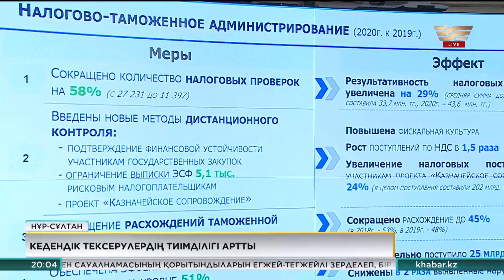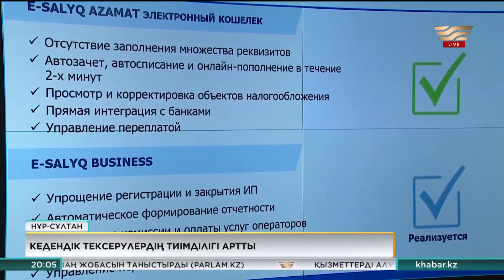Мемлекеттік кірістер органының қызметкерлері пара алуға мәжбүр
Елде кедендік тексерулердің тиімділігі артып келе жатқан секілді.

Өйткені былтыр бюджетке қосымша 25 млрд теңге қаржы түскен екен. Дегенмен мемлекеттік кіріс органдарының қызметкерлері жемқорлыққа тәуелді көрінеді.

Риат Шони, тілші:

- «Алтын көрсе, періште жолдан таяр». Мемлекеттік кірістер органының қызметкерлері пара алуға мәжбүр. Себебі олардың жалақысы төмен. Дәл осындай аргументті бүгін сала министрі Ерұлан Жамаубаевтың өзі айтты. Сыбайлас жемқорлықпен күресу үшін ведомство өз қызметкерлерінің жалақысын арттырмақ. Сондай-ақ кластық шендерді енгізіп, сала қызметкерлерін бірыңғай формада киіндірмек. Осылайша, саладағы жемқорлықты азайтамыз деп сенеді министр.

Қаңтардың соңында өткен үкіметтің кеңейтілген отырысында Мемлекет басшысы өткен жылы салықтық және кедендік түсімдер 47% төмендеп кетті десе де, сала басшысы жемісті жұмыс атқардық деп баяндады. Былтыр мемлекеттік кірістер органдары 11.4 мың салықтық тексеру жүргізген. Бұл 2019 жылмен салыстырғанда 58% төмен, дегенмен тиімділігі 29% артқан. Кедендік тексерулердің тиімділігі артып, бюджетке қосымша 25 млрд теңге қаржы түсіруге мүмкіндік берді.

Тағы бір жаңашылдық жеке кәсіпкерлерге қатысты болмақ. Енді елде жеке бизнесті тіркеу мен жабу қазіргіден де жеңілдей түспек.

Асқар Мамин, ҚР Премьер-министрі:
- Бизнесті қолдау үшін өткен жылы 700 мыңнан аса заңды тұлға мен жеке кәсіпкерге ауқымды салықтық ынталандыру шаралары көрсетілді. Қазіргі кезде микро және шағын бизнес субъектілерін тексеруге үш жылдық мораторий жалғасып жатыр және арнайы салық режимдерін қолданатын шағын және орта бизнес субъектілері табыс салығынан босатылды. Бұл шаралар кәсіпкерлердің үш жылда шамамен 400 млрд теңгеге өз бизнесін кеңейту мен дамытуға жұмсауына мүмкіндік береді. Мемлекет басшысы Үкіметтің кеңейтілген отырысында цифрлық тәсілдерге сүйеніп, салықтық әкімшілендіруді түбегейлі жұмсарту бойынша ұсыныстар дайындауды тапсырды. Ұсынылған өзгерістер 500 мыңдай жалдамалы жұмыскерді ресми жұмыспен қамтуға, еңбекақы төлеу қорының жүктемесін азайтуға, салық міндеттемелерін орындауға және ел экономикасына жаңа инвестициялар тартуға мүмкіндік береді.